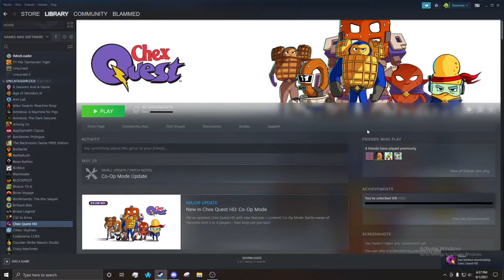Chex Quest HD - Mr Pretzel and the invasion of the YouTube slime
A nice slime snack for our pretzel hero. From this day on June 7th will be known as Pretzel Appreciation Day in honor of our lost, toasted bread snacks.